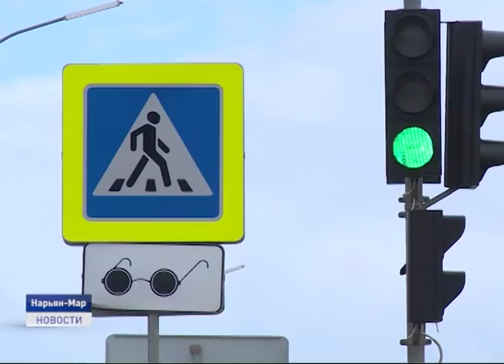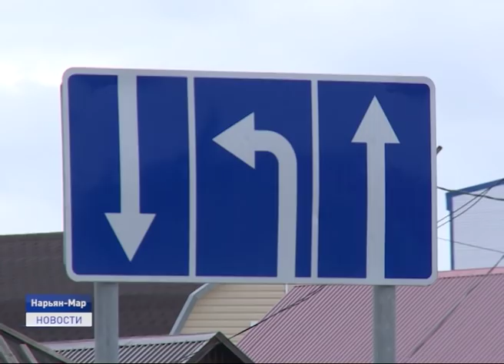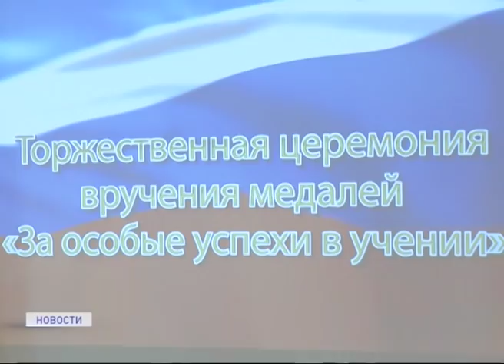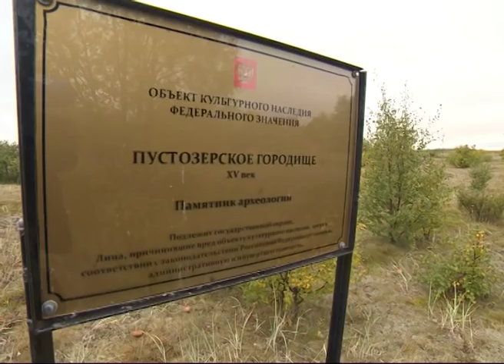Новости Ненецкого округа от 26.06.2019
Два в одном: в Ненецком округе создадут новое дорожное предприятие. Почему региональные власти приняли такое решение, что ждёт Нарьян-Марское ДРСУ и их сотрудников?! Расскажем подробности.

20 милллионов на борьбу со смрадом. В Нарьян-Маре нашли способ избавить город от неприятного запаха, который распространяется с центральных очистных сооружений. Что для этого нужно?!

Золотое поколение: в столице региона наградили выпускников-отличников. Медали "За особые успехи в учении" получили 13 теперь уже бывших школьников. Познакомим с умниками и умницами.

На добровольной основе: музей-заповедник ищет волонтеров, готовых работать в летнем палоточном лагере "Пустозерск - 2019". Планы по благоустройству - грандиозные. Как записаться в ряды волонтёров?

Ответить на вопросы, преодалеть полосу препятствий и даже почистить картофель - всё это ожидало юных участников военно-спортивной игры "К защите Родины готов". Как команды справились с заданиями и кто взял главный приз?! Об этом и не только смотрите в ближайшие 20 минут.